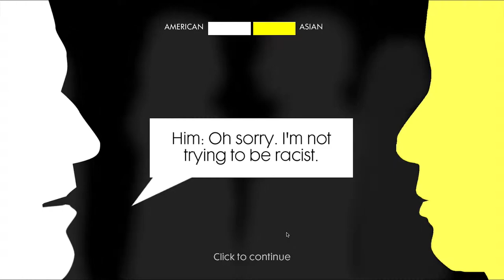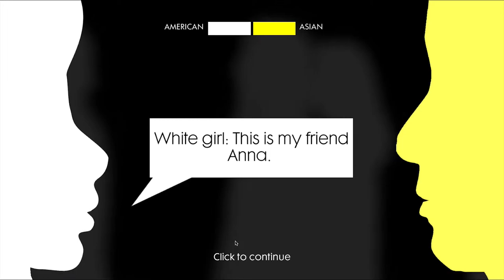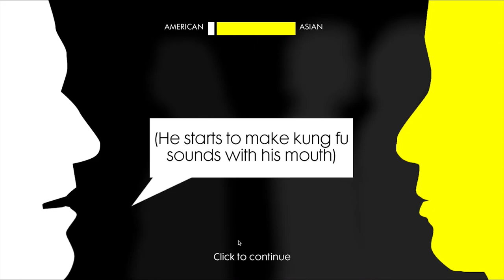YELLOW FACE GAME - An Asian American Story (Gameplay)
An interactive game about being Asian in America. Based on a true story. Supports Mobile Devices, please play in landscape mode.

Project inspired by "YELLOW FACE" written by David Henry Hwang.